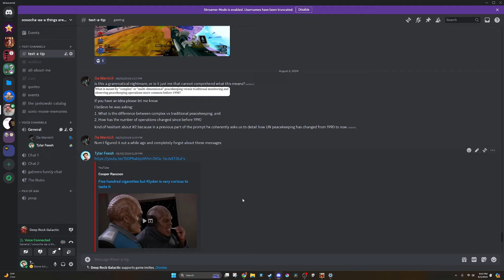The Pool Floats are back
Mod list:

QOL Mods:
Combined Resources
Ammo Percentage Indicator
No Ragdolls
Platform Placement Preview
Weapon Heat Crosshair
Rancors Rig HUD
Clear Notifications
Modular Player UI (To move the modifiers out of the way of the webcam)

Visual and/or Dumb mods:
Improved Class Icons